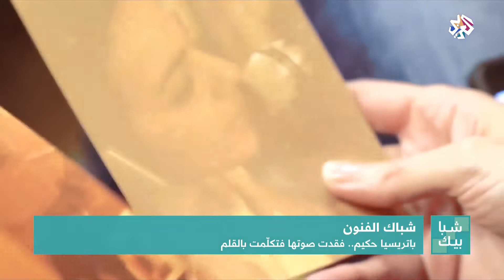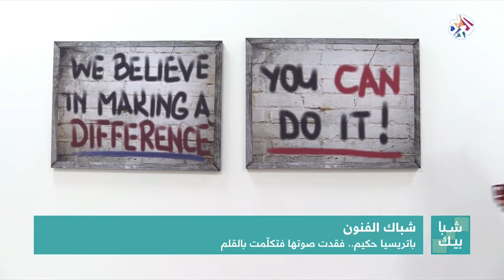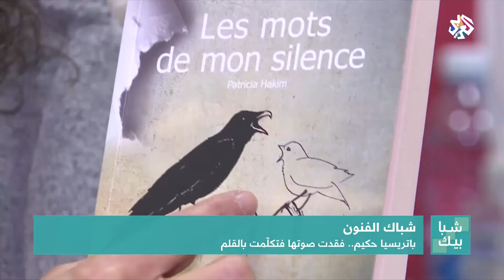شبابيك│باتريسيا حكيم .. فقدت صوتها فتكلمت بالقلم